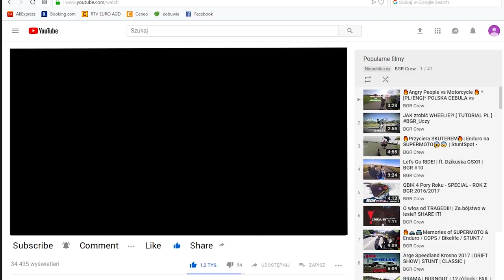2 PITBIKE MRF + Roztopy Zimowe 😨*Nie da sie jeździć*😨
Siemanko! W tym odcinku pociśniemy sobie pitami na wiosenne roztopy! Dużo mokrego terenu, mało trakcji! Zobaczcie sami! 😎

Zapraszamy również na nasze Social Media, na którym też się sporo dzieje. Obserwatorzy dostają wcześniejsze info na temat filmów, oraz treści!

Sprawdź INSTAGRAMA !

Jazda MRF 140 RC
MRF 140 RC Enduro
MRF 140 RC Test
MRF 140 RC 2020 Recenzja